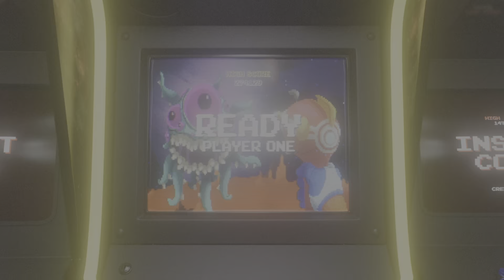Fortnite mikasa win